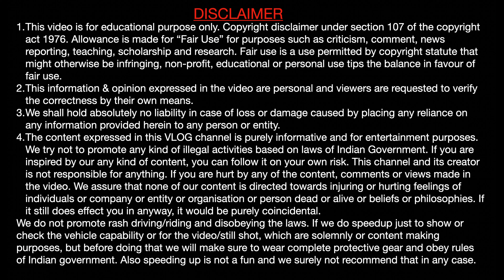Home Stay / Himachal Village Fields / Kangra Himachal Tour / Himachali Life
Distt Kangra of Himachal Pradesh in India is full of pristine beauty and scenic location. During my recent travel to Himachal, I explored one such location near Palampur, so I will show u a fields view. Watch the video for beautiful age old way of managing water by simple people of Himachal.
My Laptop
My Action Camera
My Phone Camera